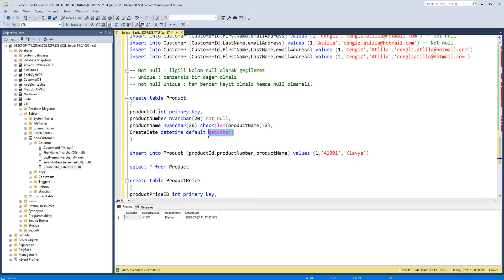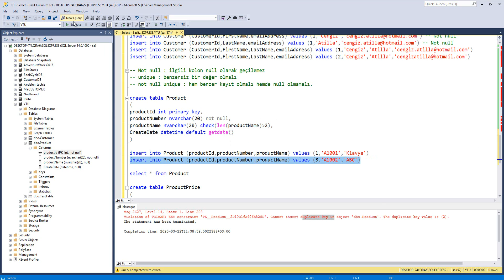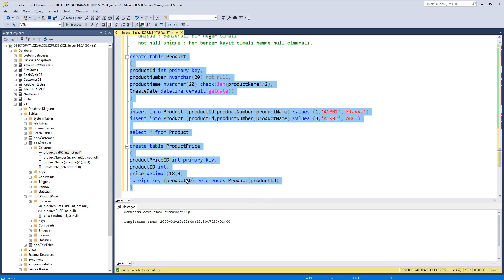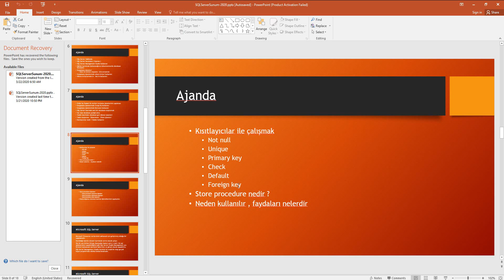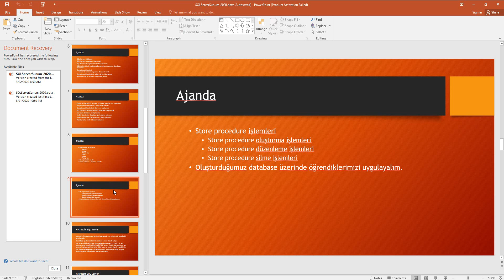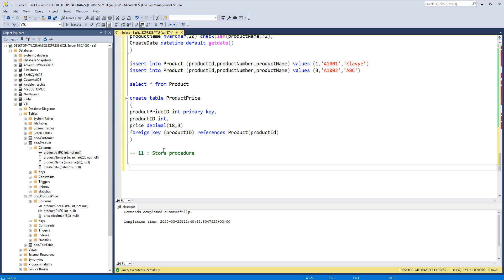18 - Tablolar ile kısıtlayıcıların kullanımı - 2